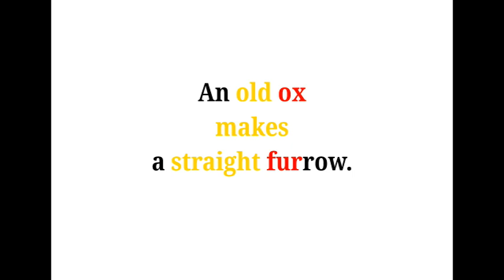Cool Phrases - An old ox makes a straight furrow.